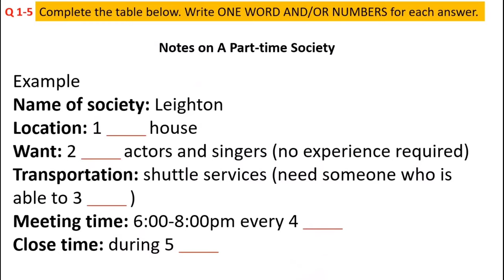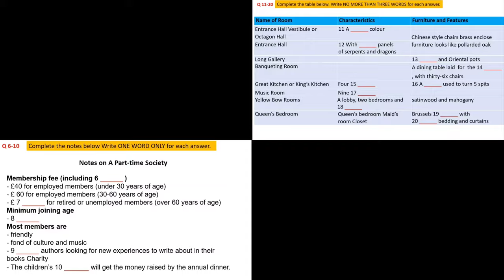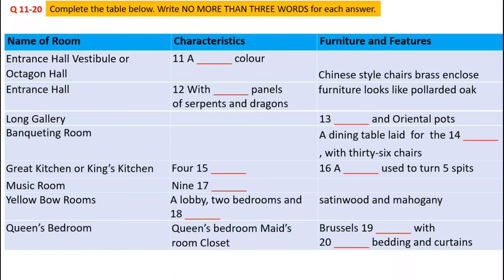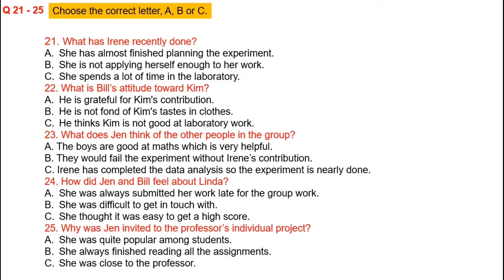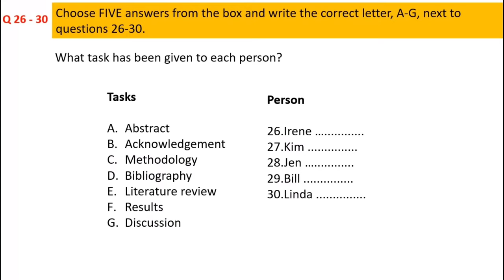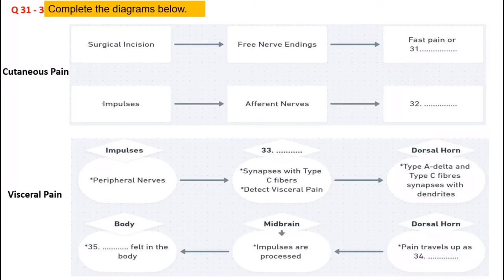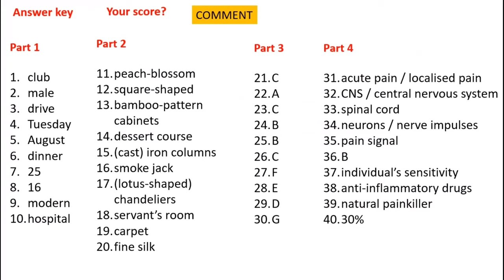IELTS LISTENING PRACTICE TEST 2023 WITH ANSWERS|LUYỆN NGHE TIẾNG ANH IELTS 139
IELTS LISTENING PRACTICE TEST 2023 WITH ANSWERS|LUYỆN NGHE TIẾNG ANH IELTS 139 @ielts_listening_speaking ​